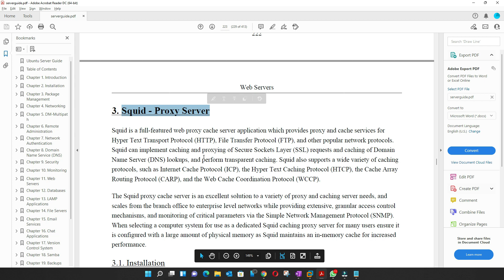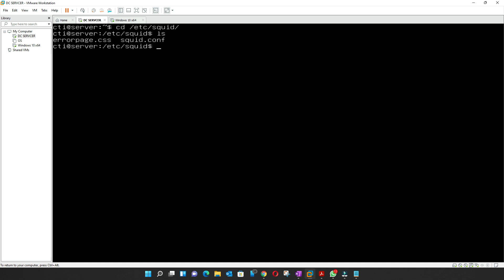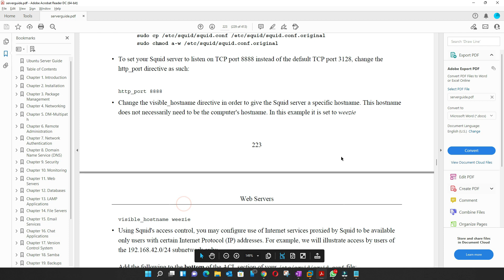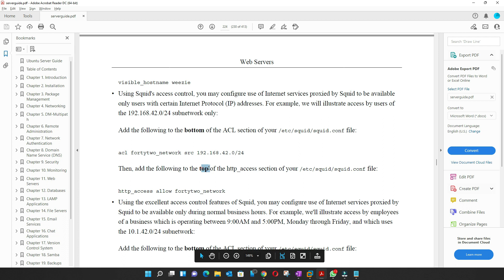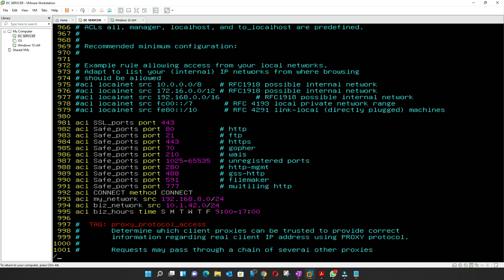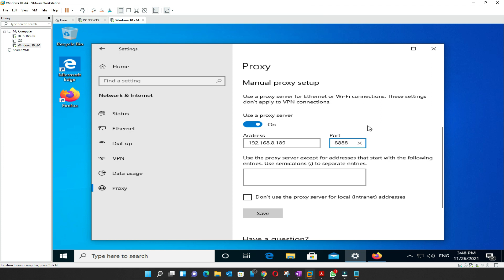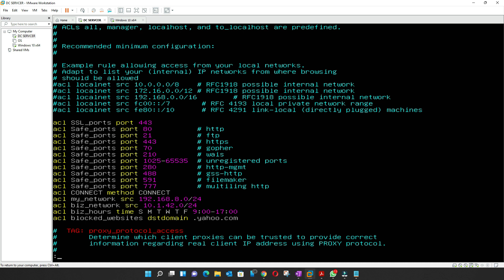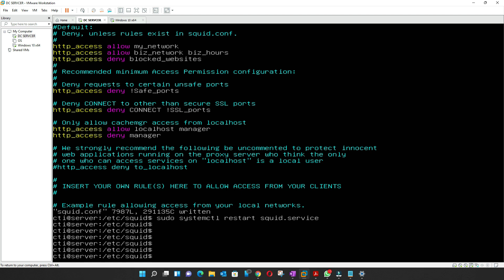شرح Squid Proxy Server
في هذه المادة شرحت طريقة التعامل مع Squid - Proxy Server ولكن نسيت ان اصحح الخطا الذي نسيته وهو انني بالمقطع ذكرت ان اسم المستخدم يلزم ان يكون بنفس اسم اللي بالسيفر وهذا خطا المقصود هو اسم الكمبيوتر وليس المستخدم لذلك وجب التنويه لكم
Ifconfig
Ping 8.8.8.8
Sudo apt install update -y

Sudo apt install squid

Sudo cp squid.conf squid.conf.original

Sudo chmod a-w /etc/squid/squid.conf.original

Sudo vim /etc/squid/squid.conf

: set number  [ctrl + w to search]
1612 # http_port 3128
5584 #
5585 # visible_hostname weezie

[acl localnet]
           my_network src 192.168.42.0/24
994 # acl biz_network src 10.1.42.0/24
995 # acl biz_hours time M T W T F 9:00-17:00

[http_access deny]
1166 # http_access allow my_network
1667 # http_access allow biz_network biz_hours
1670 # https_access deny blocked_websites

996 # acl blocked_websites dstdomain .yahoo.com

/https-port [shift + G] or [Ctrl + shift + G]